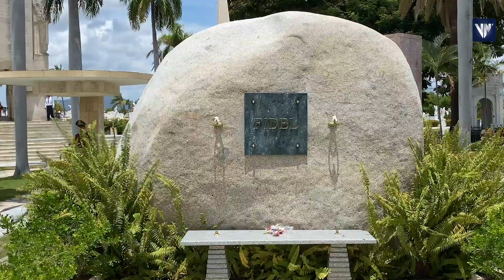VN visitó cementerio patrimonial de Santa Ifigenia donde reposan Martí, Fidel y otros héroes de Cuba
El diseño del cementerio patrimonial Santa Ifigenia responde a los códigos del Art Decó y el Monumental Moderno.